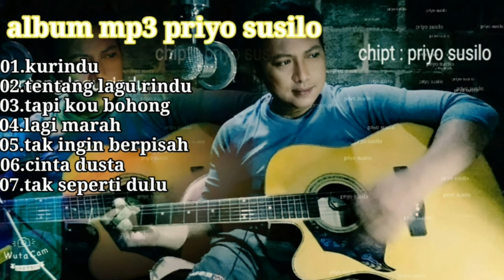laguciptaansendiri...original/album_mp3...chipt : priyo susilo